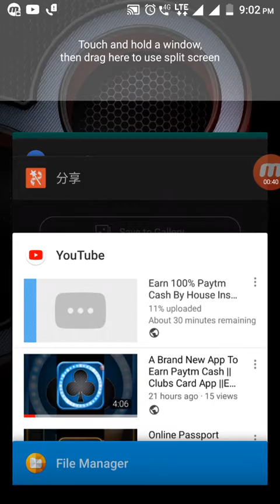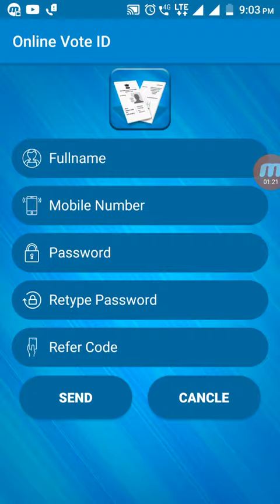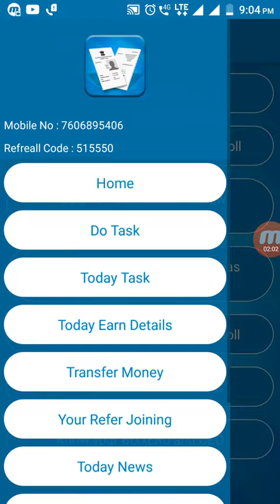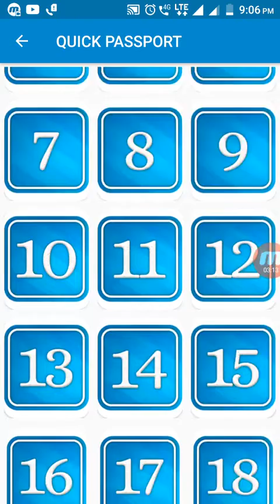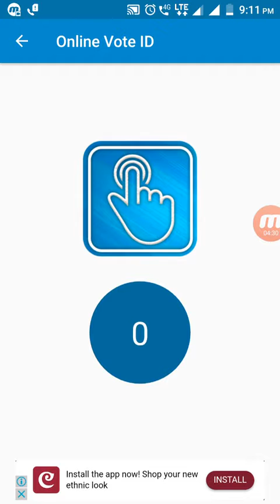Number Count Karte Jao Aur Paytm Cash Kamate Jao ||Online Voter Id Service App